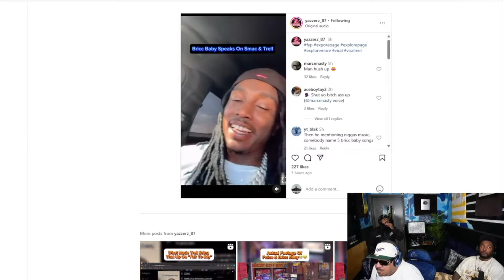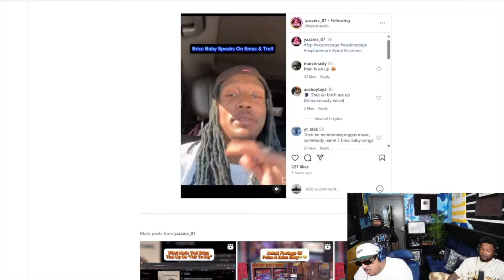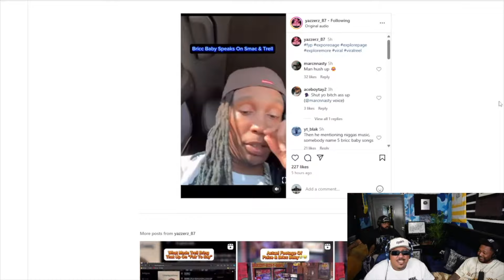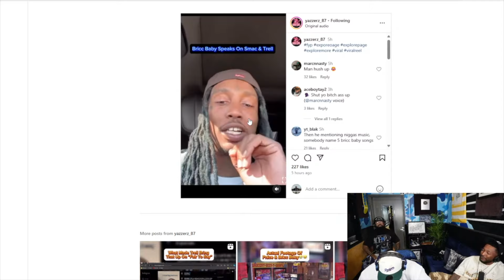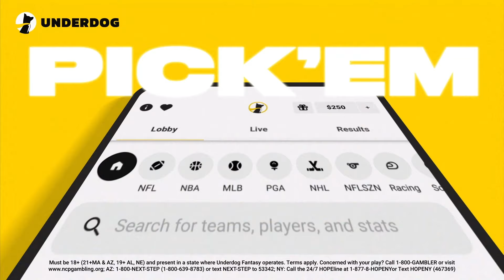AceBoyz React to Bricc Baby’s WEAK Attempt at Cooking T-Rell and Smac